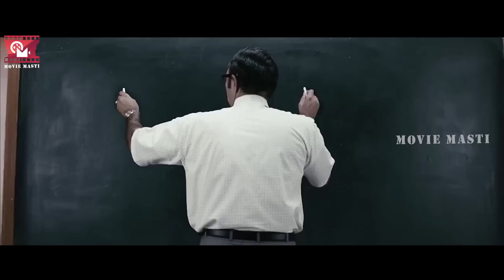Thalapathy Vijay , Jeeva & Srikanth Recent Blockbuster Movie Interesting College Scene | Movie Masti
MOVIE MASTI is South India's #1 YouTube Channel and your final stop for Entertainment content from Telugu Film Industry. Get all the latest updates of the best Telugu full movies, Telugu trailers,Telugu comedy scenes, Telugu hd movies,and other ultimate flicks ! Tollywood movies covering all genres, Action, Comedy, Drama, Horror, Suspense.

|| ANTI-PIRACY WARNING ||

This content is Copyrighted to MAA Masthi . Legal action will be taken against those who violate the copyright of the same